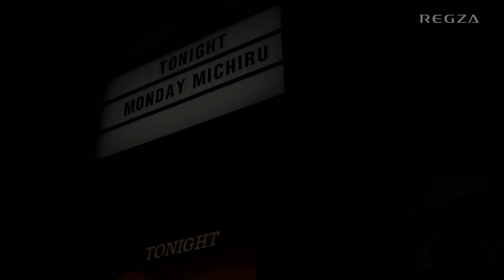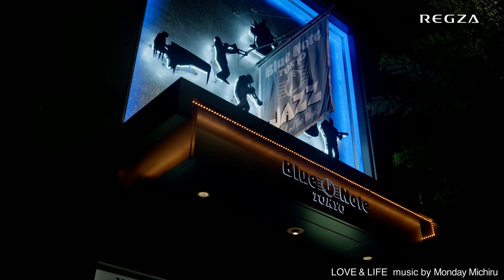4k movie for 30mins for 4k oled tv